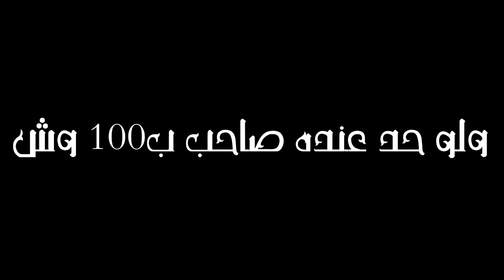صاحبك اللي ب100 وش !!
فيديو كوميدي بسيط جدا بيوضح الصحاب المصالح واللي هما يكونوا عايزين منك حاجة ويخلعوا علطول..تابع في الفيديو